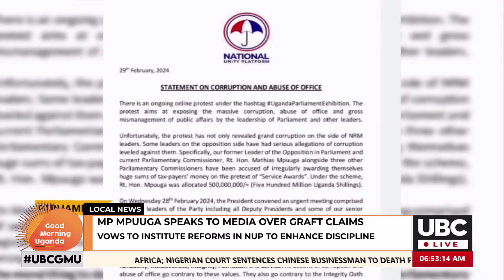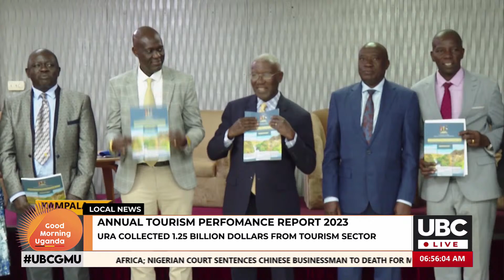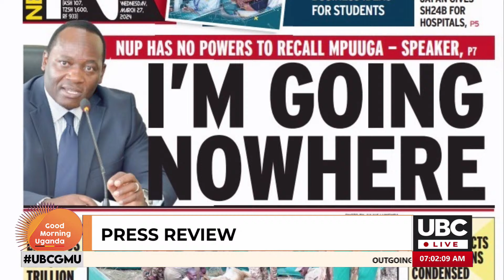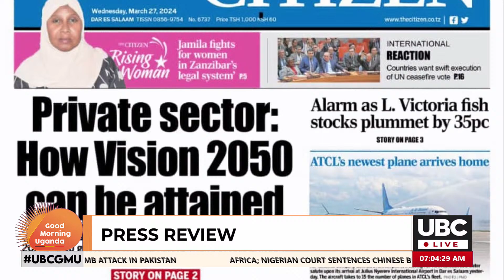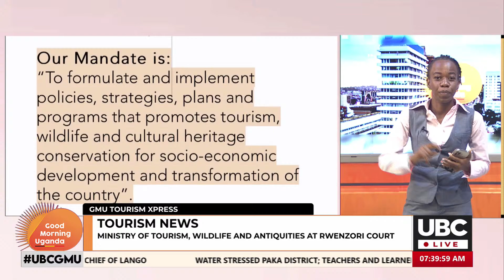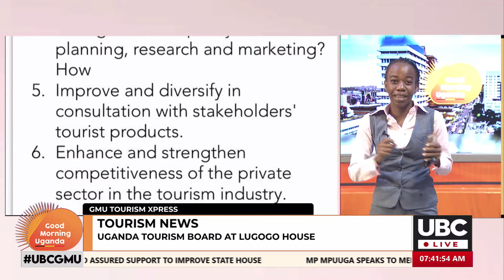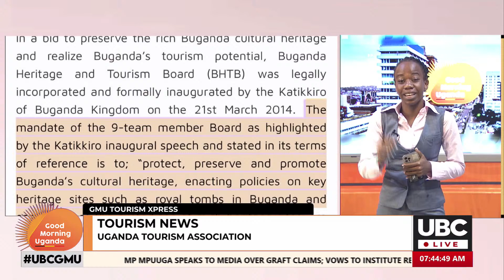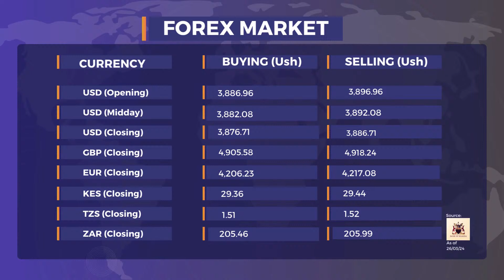LIVE: GOOD MORNING UGANDA | MARCH 27, 2024